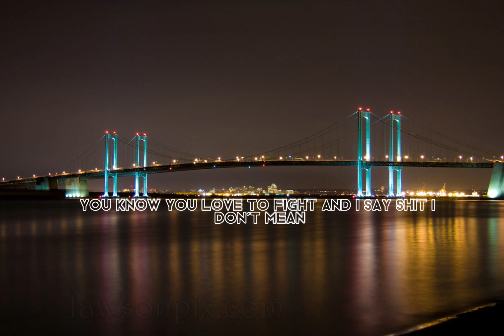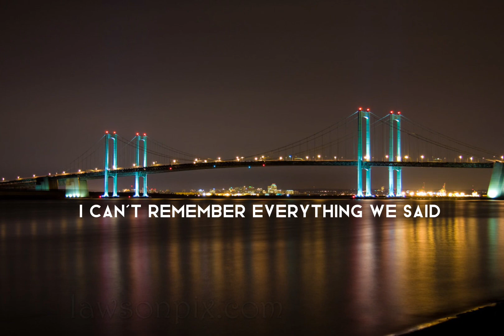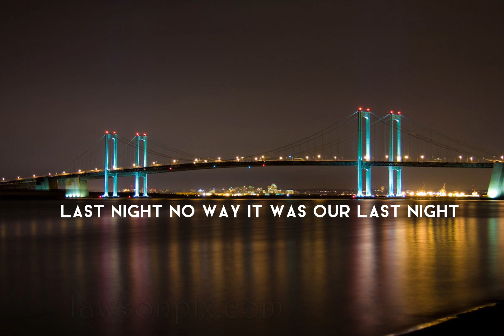Last Night | Morgan Wallen | Disney Channel Fan 2023 Summer Country Music